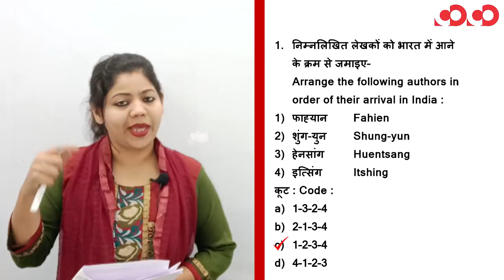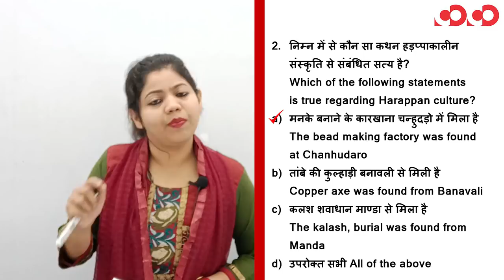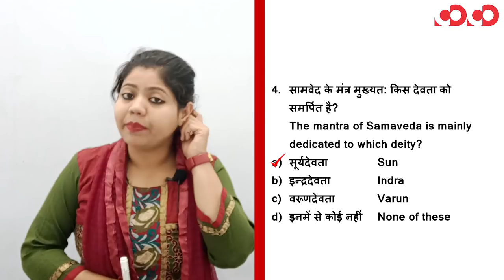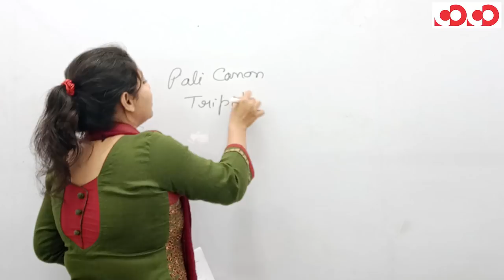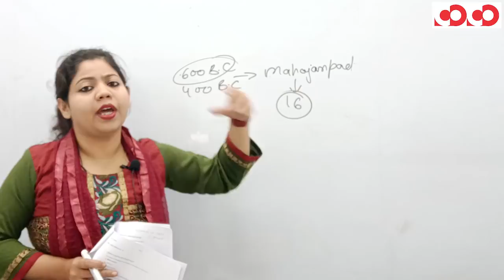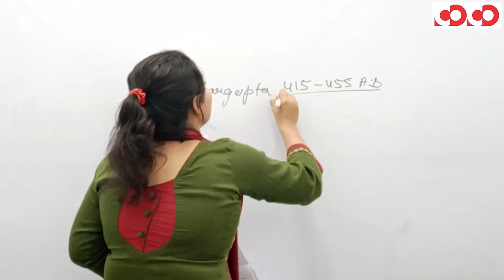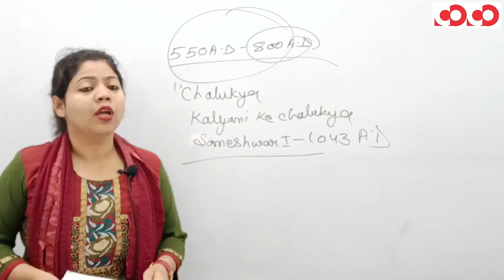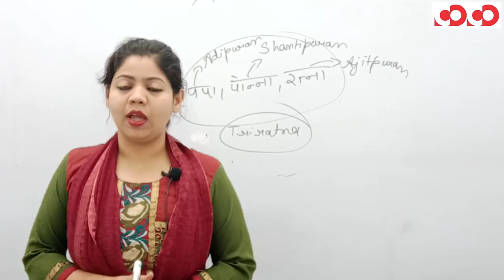भारत का इतिहास || Part-3 || FTR-2 || MCQs